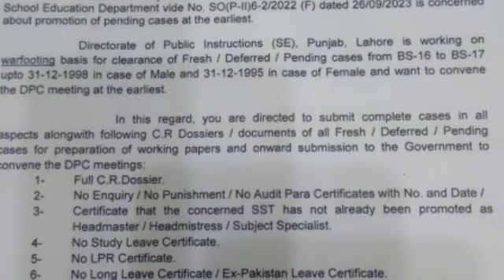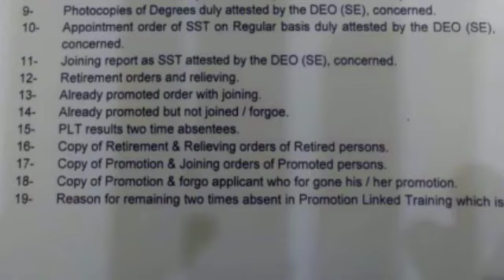Congratulations || govt employee are being cpromoted|| ACr and per were demanded|| agiga|| payupdate